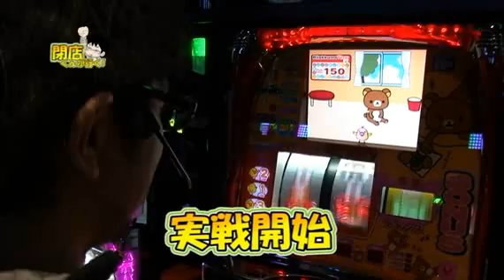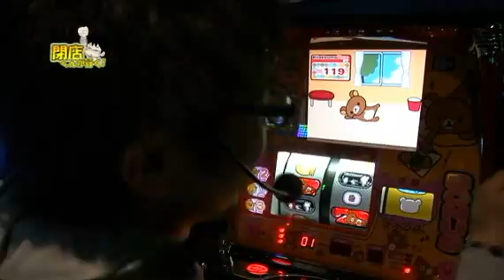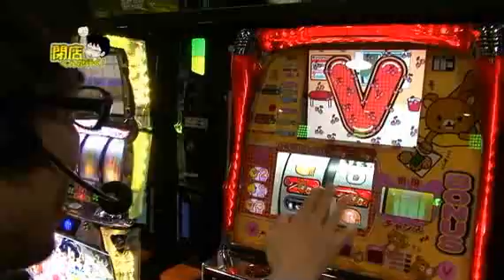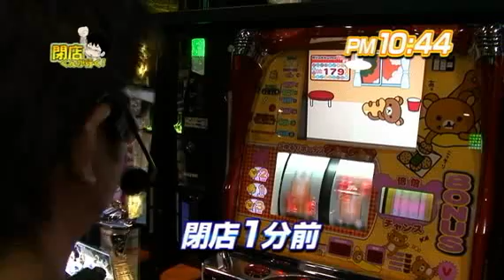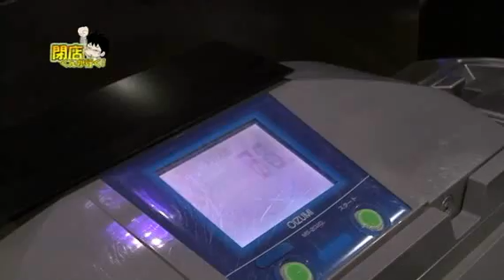【P-martTV】閉店くんが行く！198【公式】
安心のジャグラーでも勝てなくなってきた閉店くん。もう何を打っていいか分からないモード！
もう更に軽い機種で勝負するしかないのでは？さて今回は宮城県石巻市にありますSLOTCLUB JOYPARK湊店さんです。
スロット専門店に行けばきっと軽い機種が見つかるはず！どうぞご覧ください。

パチンコ・パチスロ パソコンテレビ
「P-martTV」